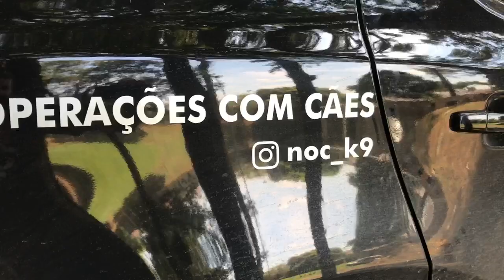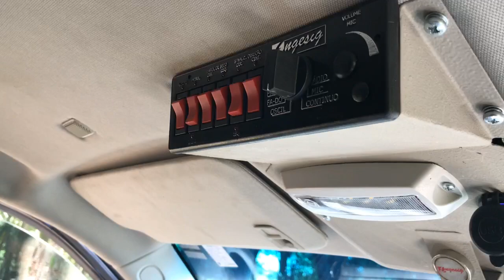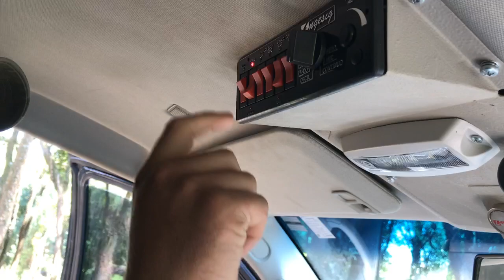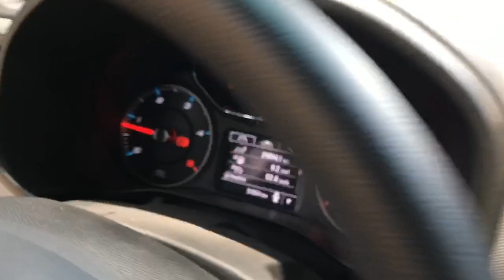VOCÊ CONHECE O CARRO DA POLÍCIA QUE LEVA O K9?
Pela primeira vez no Brasil vamos mostrar em detalhes uma viatura K9. Sabemos da admiração de muitos pelos cães, em especial ao trabalho desenvolvido pelas nossas polícias.
Afim de aproximar o nosso público a realidade do mundo K9 resolvemos ir ver de perto como e uma viatura K9.
Segue o video e acompanhe essa barca incrível.
Agradecer a Unidade Núcleo de Operações com Cães (NOC) da Polícia Civil do Paraná, em especial ao investigados Juliano Ribolli, que foi muito atencioso nos mostrando detalhes da viatura mais top do Brasil.
Siga nossa página no Instagram @canilhr e acompanhe de perto nosso trabalho!!